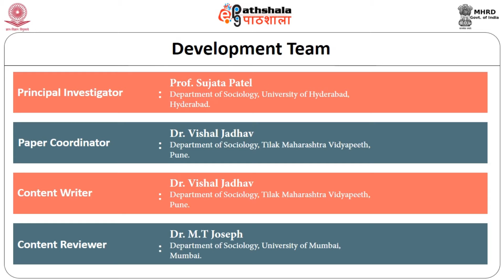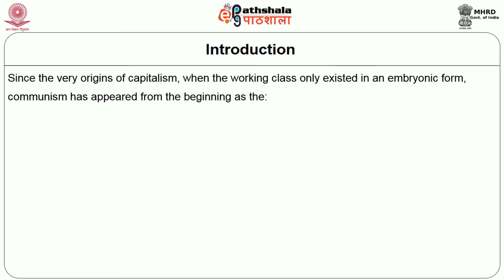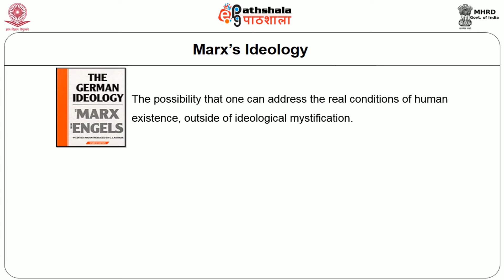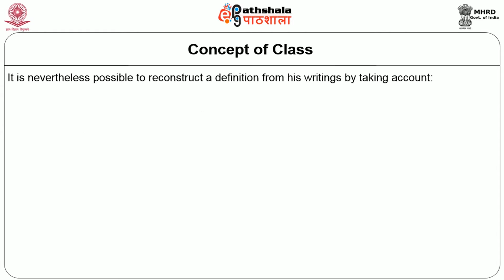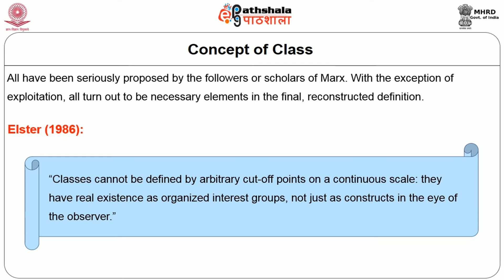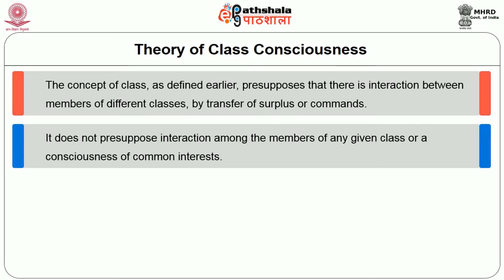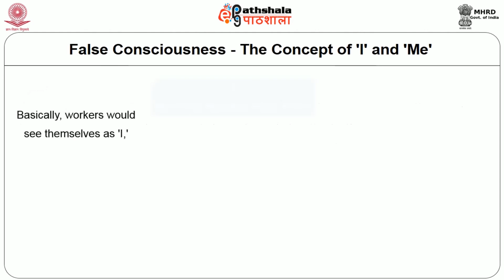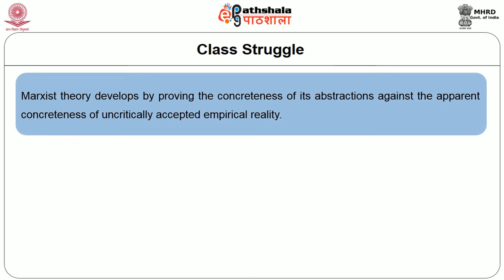P01 CEST Module No 10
Subject:Sociology
Paper:Classical sociological theory